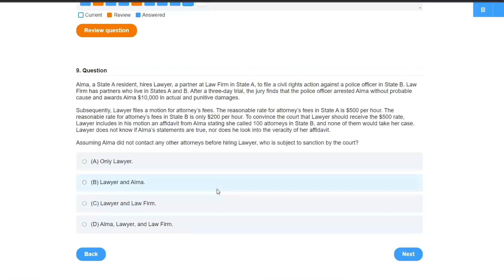Insufficient Process (Civil Procedure)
Insufficient process definition. *Crushendo Bar Review

insufficient process – Affirmative defense applicable when plaintiffs break procedural rules about the substance of summons in ways that prejudice defendants.